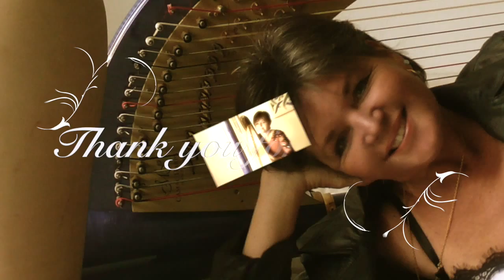Baroque Flamenco for harp with dancers, Conant - Vanessa Sundstrup, harp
Composed by Deborah Henson Conant, Baroque Flamenco has grown in popularity and is fast becoming a 'must have' in every harpists repertoire. I have been fortunate enough to give the Australian premier performances of both the solo work and the concerto. Played here by British harpist, Vanessa Sundstrup.